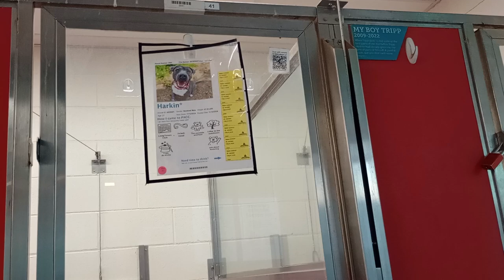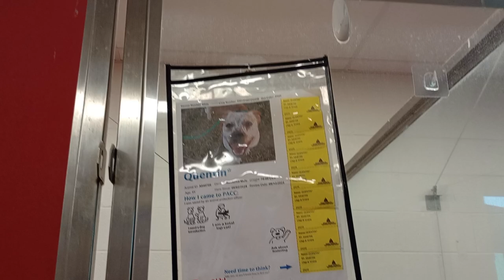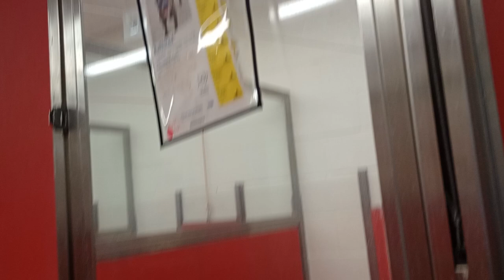Shane 2y A832450 kennel 56 pod 2 PACC shelter end of day, he's fragile, easily barks, concerned 410